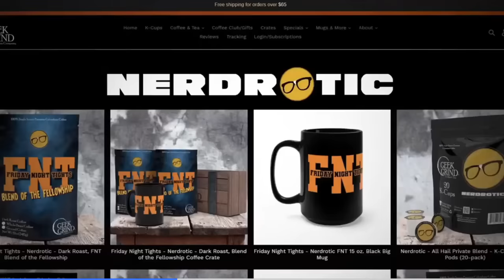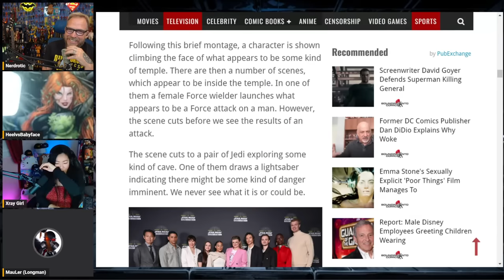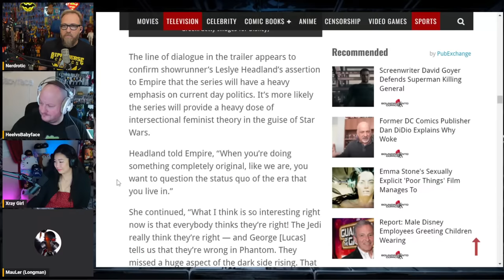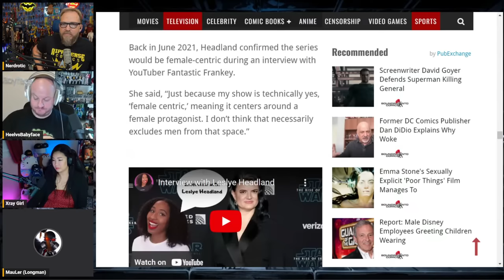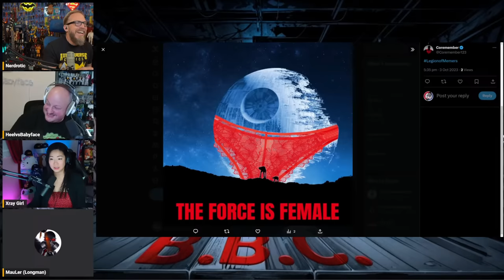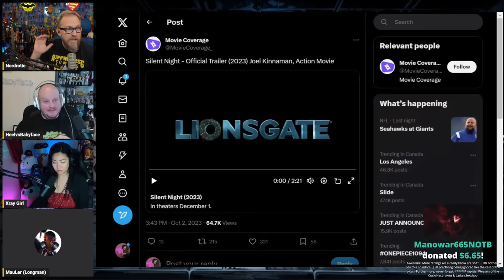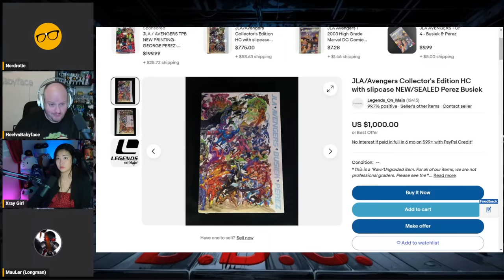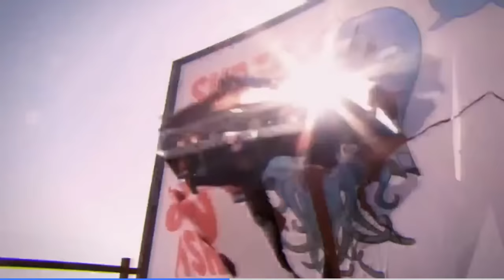Ahsoka: AhSUCKA | Loki 2 Already in Trouble? Gunn's DC DOA The Real BBC w/ MauLer and HeelvsBabyface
Welcome to Bagging, Boarding, and Chatting. The Comic Book Show with Gary from @nerdrotic, Az from @HeelvsBabyface and @MauLerYT

FNT T-Shirt!

0:00 - Introduction
0:02:52 - Hello to Panel
0:16:45 - Acolyte Trailer
1:12:45 - Ahsoka
1:47:11 - Silent Night Trailer
1:55:47 - DC/James Gunn
2:17:10 - Film Actor's Guild Strike Status
2:21:18 - Super Chats/Random Chat
3:27:30 - Outro